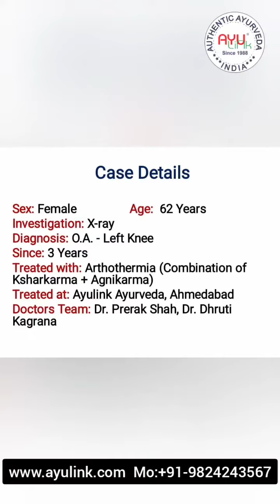Arthrothermia - Pain Management 91